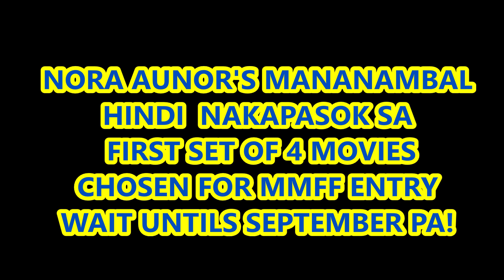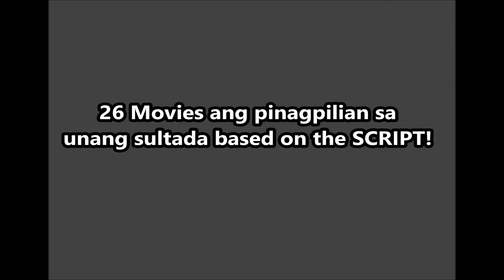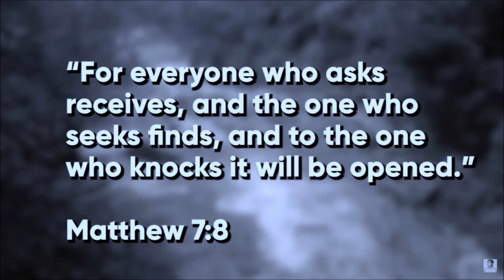NORA AUNOR'S MANANAMBAL 'DI PINALAD NA MAPILI SA UNANG BATCH NG ENTRY SA METRO MANILA FILM FESTIVAL